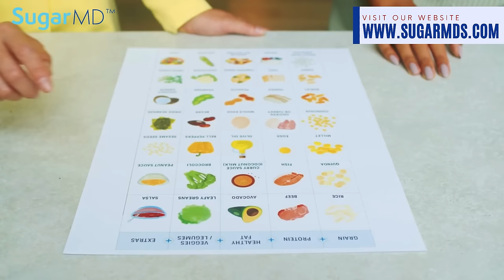17 Superfoods To Fix Diabetes In Just 1 Week For Most!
17 delicious foods to help fix diabetes in just one week! Add them to your grocery list and give them a try. Your body and taste buds will thank you! Remember to consult a healthcare professional before making any changes to your diet.

Managing diabetes varies for everyone. If needed, consult sugarmds.com for supplements and low-dose medicines. Remember, consistency is key

Key Moments:
0:00 Introduction.
1:50 Diabetes Book.
2:05 17 foods that will lower your blood sugar.
12:31 Conclusion.